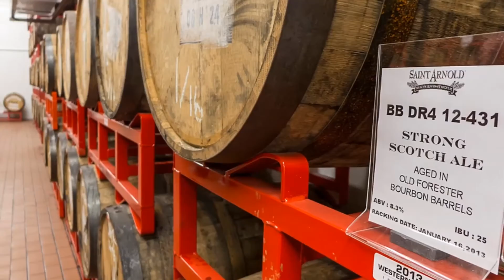Houston Restaurant & Food Photography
Houston Food Photography offers professional photography services to the restaurant, bar and pub industry.